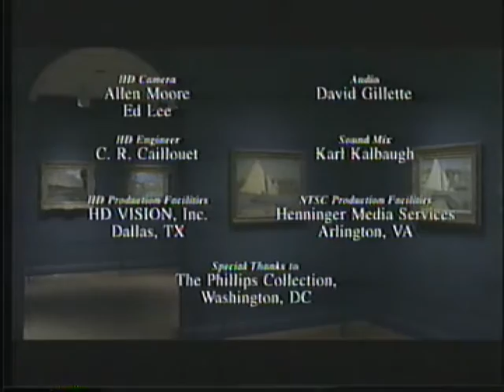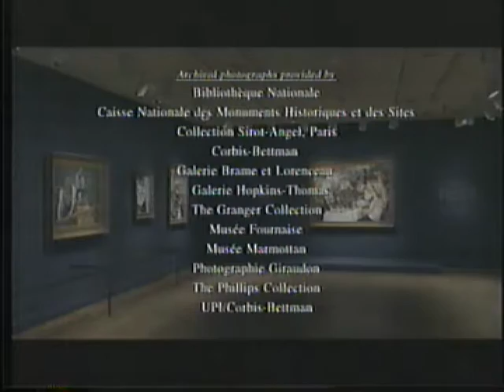Impressionists on the Seine